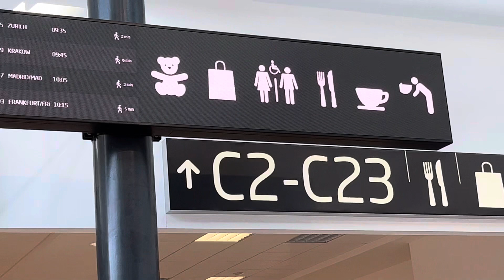New animated wayfinding panel in Prague airport